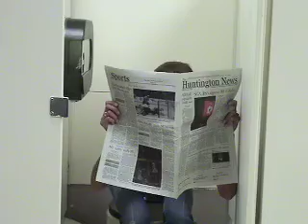Laxative Abuse: Public Service Announcement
This video highlights the purposeful abuse of laxatives as well as the unintentional abuse associate with laxatives.  Many people underestimate the potential harm that can occur if too much of an OTC product is taken as most feel that OTC products are safe to take regardless of the dose since they are easily accessible.   The video provides several different scenarios where laxative abuse can occur.  The creative minds behind the video are 2nd year professional pharmacy students at Northeastern University School of Pharmacy, Therapeutics with Self Care Emphasis course.